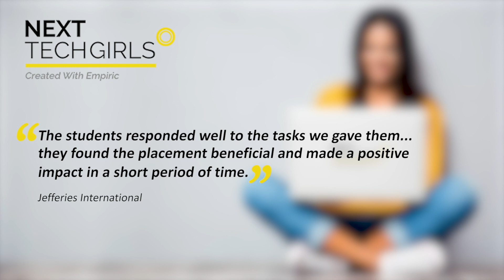About Empiric's Next Tech Girls diversity and CSR initiative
Steve Brown (Director, Empiric) and Marie-Clare Fenech (Next Tech Girls) talks about how Next Tech Girls, Empiric's CSR initiative is helping to combat the current gender imbalance within the tech sector.

By using our extensive network we are able to connect with tech businesses and place year 10 girls into meaningful work experience and show them the wide scope of careers within the tech sector.

We have partnered with almost 100 different organisations from DWP through to Virgin Money to give school girls valuable work experience.
For further information on how to get involved in this free and valuable CSR initiative contact Steve on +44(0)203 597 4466.

Empiric is an award-winning tech and transformation recruitment agency specialising in data, digital, change, cloud and security. We supply specialist tech and change recruitment services to businesses looking for both contract and permanent professionals.

Empiric regularly hosts events and interviews business leaders to get their point of views on topical issues in tech, transformation & change, cyber security, data and digital. You can find all our video interviews and more on our channel: